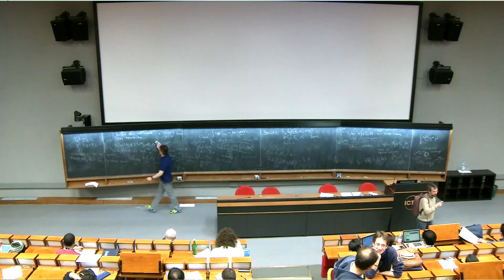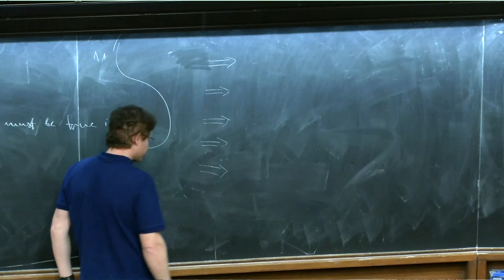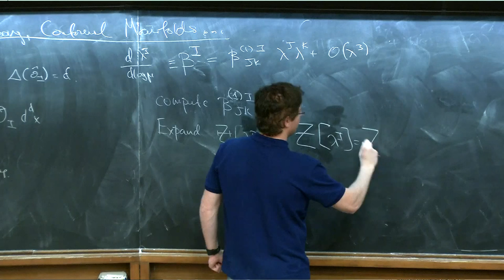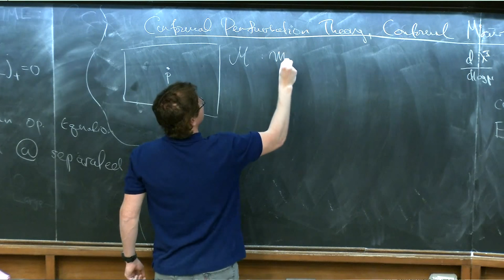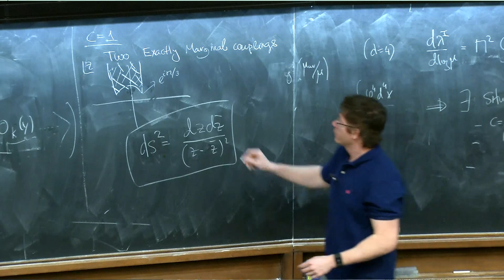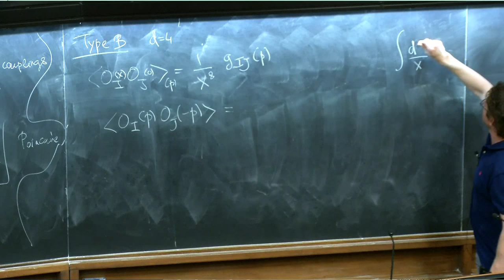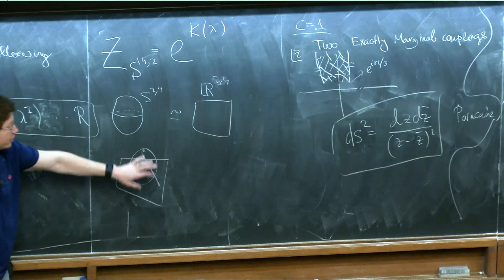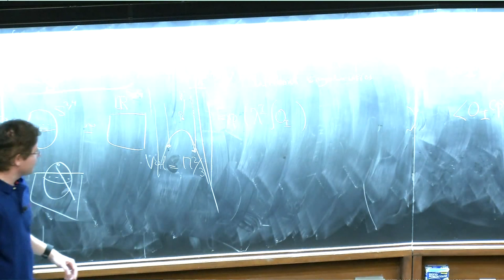Z. Komargodski: N=2 Superconformal Field Theories and the Space of Theories